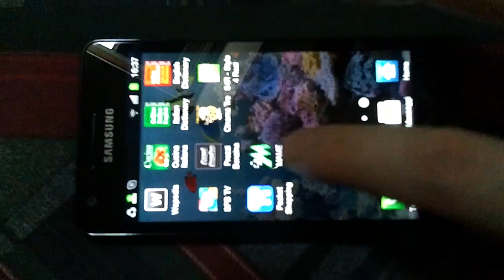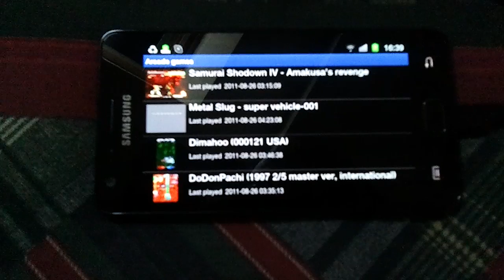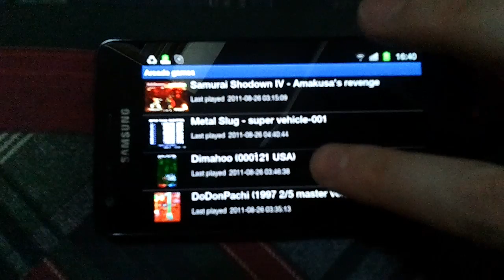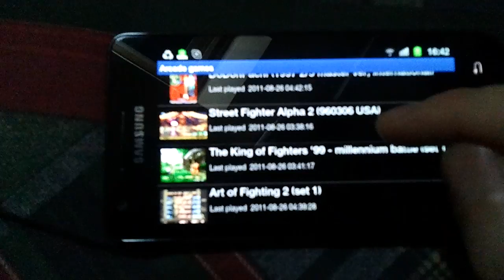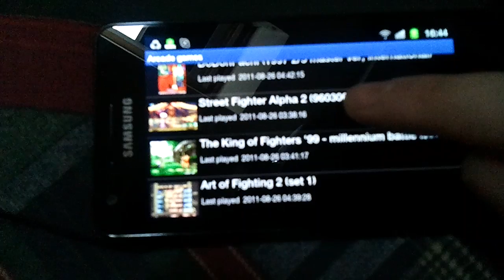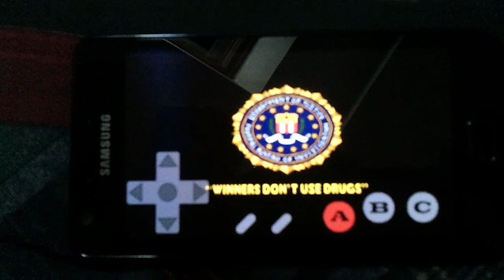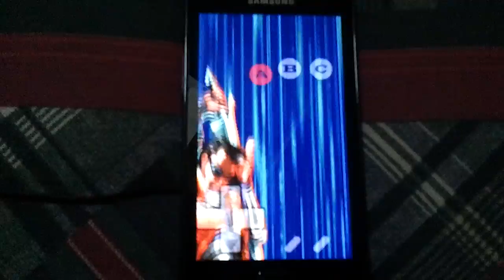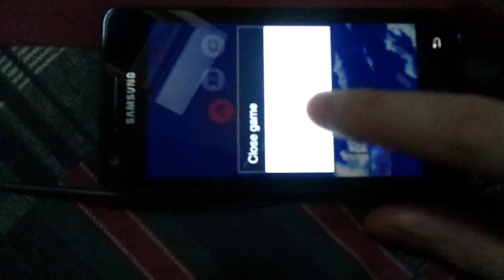MAME for Android on Samsung Galaxy S2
Is Galaxy S2 powerful enough for MAME?

When will we see an official port?
Games:
Art of Fighting 2
Metal Slug 2
Dodonpachi
Dimahoo
Galaxy S2 (KG5, Android 2.3.4)
Tiger Arcade 1.4.3 (M.A.M.E. based emulator for Android)
Video shoot using Samsung Wave S8500 (sorry for being too close and bad focus!)